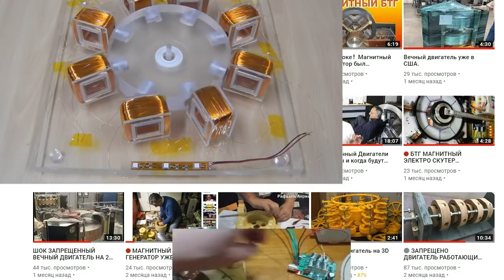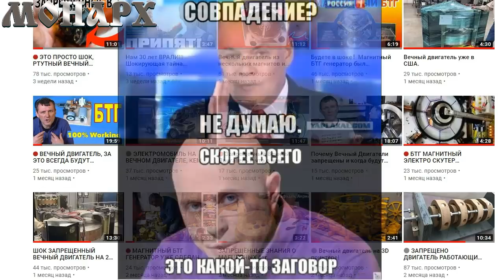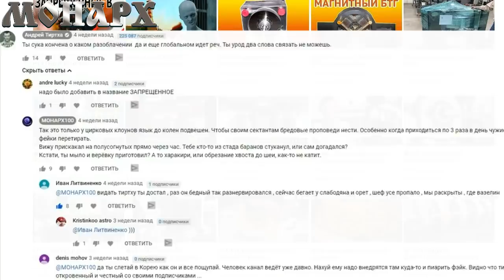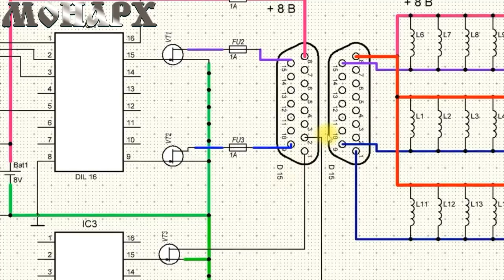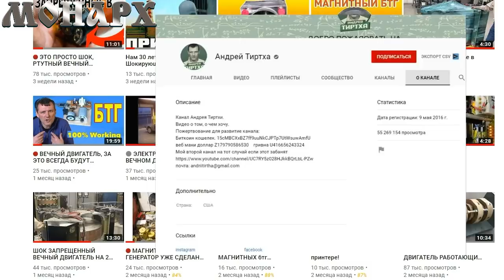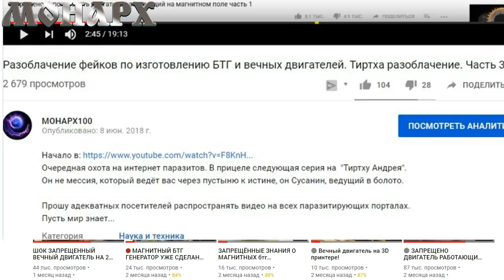ПЕРЕЗАЛИВ. Вечный двигатель Слободяна. Раскрываем тайны. Развод хомячков. Тайное делаем явным. Ч1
Ролик повторно разместил на своём канале. В связи с тем, что размещённый 12 мая первый ролик, по серии выпусков "Мировой заговор. Грёзы Слободяна" был удалён ютубом месяц назад по ложной жалобе, от интернет мошенника "БТГ генератор". Который подал три лживые жалобы на удаление трёх моих роликов. После подачи трёх апелляций, ролики были восстановлены за исключением первого. Так как я первый раз не правильно оформил ответ. Неизвестно сколько времени займёт восстановление справедливости, но пока по новой перезаливаю этот ролик. Так как он является ключевым в серии разоблачений.
И да, ещё раз напомню. Я не преследую никаких корыстных целей занимаясь разоблачениями. Всё это чисто моя гражданская позиция.